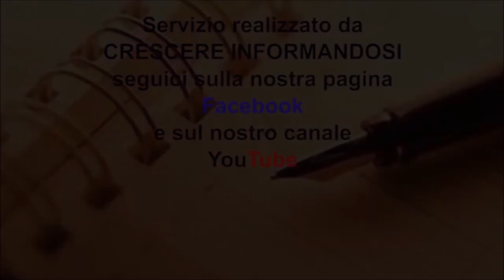N'DRANGHETA - VINCENZO MACRI'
VINCENZO MACRI’
Fino al 2010 nella DIREZIONE NAZIONALE ANTIMAFIA  nonchè uno dei massimi esperti nazionali di ‘ndrangheta

Ai microfoni di CRESCERE INFORMANDOSI un magistrato da poco in pensione, Vincenzo Macrì, per oltre 40 anni in prima linea contro le associazioni criminali . Si occupò in prima persona del cosiddetto processo “Olimpia”, cioè il più  grande processo alla ‘ndrangheta calabrese.
Con lui affrontiamo i mutamenti nella ‘ndrangheta ed  i collegamenti con il terrorismo internazionale…..
Esaminiamo poi,  i mezzi a disposizione per combattere le associazioni mafiose e gli aspetti caratterizzanti  la nuova organizzazione criminale,  “Cosa Nuova”, cioè l’alleanza tra mafia e ‘ndrangheta…